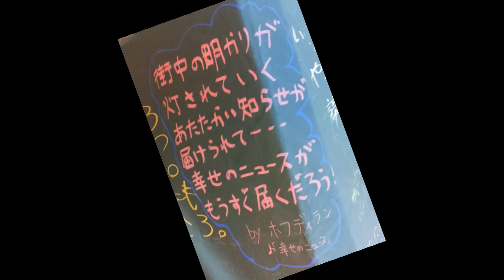『幸せのニュース』ホフディラン 2012.3.17「KIRIN BEER GoodLuck LIVE」生放送 T-FMスタジオイリス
ライブ１曲目にて「幸せのニュース」が電波に乗って全国へ届けられました！
　（歌詞）
最新のニュースが　バラまかれて
街中の明かりが　灯されていく
あたたかい知らせが　届けられて
街中の元気が　取り戻されてく
もし本当だったら　太陽が再び昇るはず
幸せのニュースだ!　ニュースだ!　大ニュースだ!
今届いたニュースだ!　ニュースだ!　大ニュースだ!
キミにももうすぐ届くだろう　もう間もなくみんなに届くだろう
新しいキッカケが今生まれそうな気になる　幸せのニュース

待ちわびた知らせが　届けられて
街中の笑顔が　取り戻されてく
もし本当だったら　空高く再び飛べるはず
キミにももうすぐ会えるだろう　もう間もなくみんなに会えるだろう
新しいキッカケを今つかめそうな気になる　幸せのニュース

届けさせて　キミの家へ　とびきりのグッドニュースだから　oh yeah
忘れないで　キミの夢　喜びのグッドニュースだけ　聞かせてほしいぜ　yeah
教えてよ　ねえ　yeah

「幸せのニュース」（作詞作曲：ワタナベイビー）
ホフディラン　album「2PLATOONS」収録（2012.2 リリース）